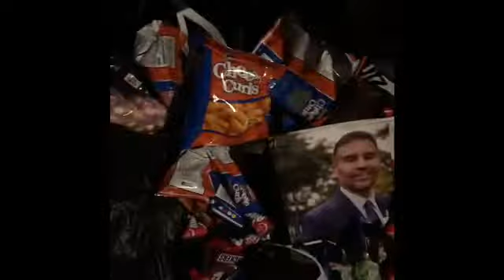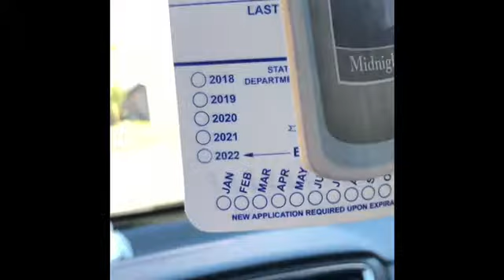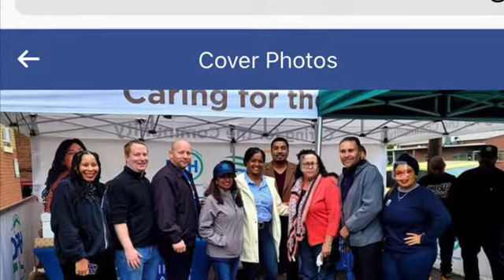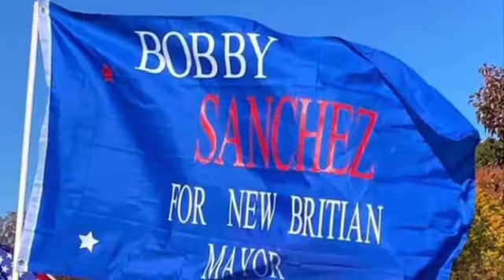Fun Photos From This Weekend❤️ Vote Row A❤️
Peace and Love ❤️ Please enjoy the photos and don’t forget to vote tomorrow Row A. ❤️ please also watch